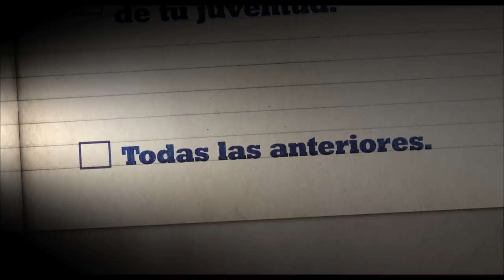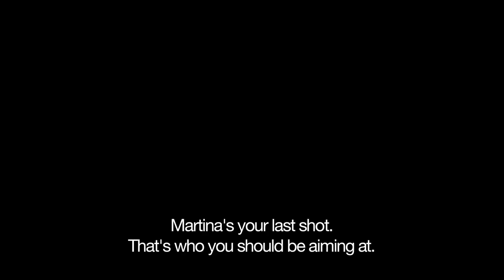COUSINHOOD official trailer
Diego's fiancée dumped him five days before their planned wedding. What's a guy to do?
1. Show up at the church anyway, hoping she'll change her mind in the last minute.
2. Get wasted and bitch about how much life sucks.
3. Try to win back his first love.
4. All the above
Correct answer: 4